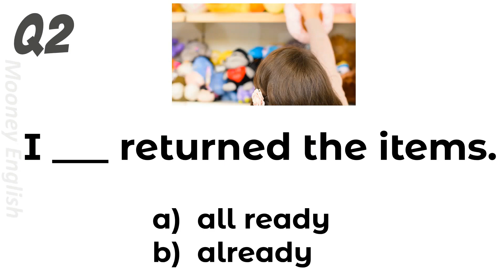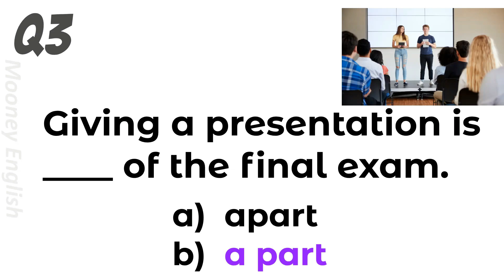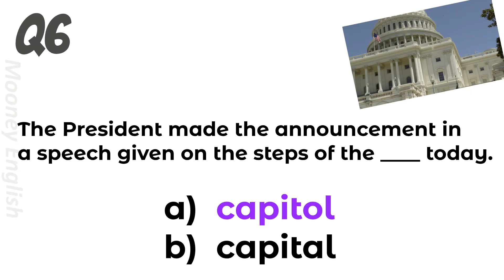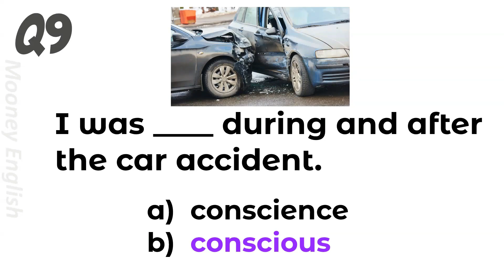ENGLISH QUIZ | Can You Pass? Often Confused Words (042)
Free ESL English language quiz with answers.
Attempt to answer each question. Share your score in the comment box. Good luck!